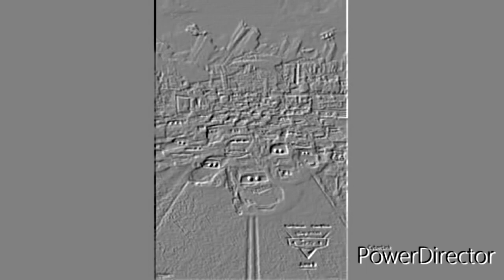ikwmweme I love it